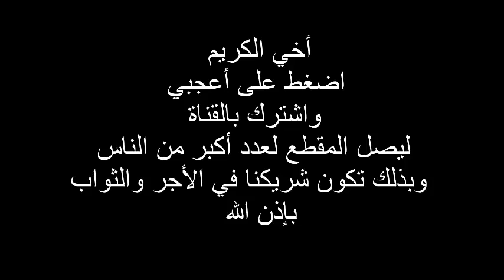092 - سورة الليل - القارئ أحمد سعود محسن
أخي الكريم
لتكون شريكنا في الأجر والثواب
ساعدنا على ايصال المقطع لأكبر عدد من الناس
اضغط على أعجبني
واشترك بالقناة